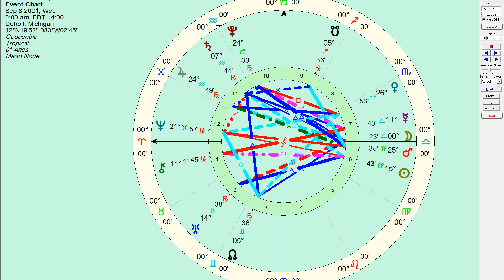September 07 2021 Daily Horoscope: Compromising Boundaries - Honest Astrology